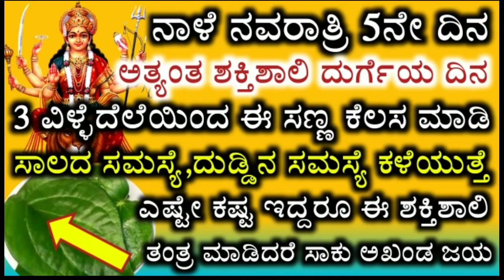ವಿಳ್ಳೆದೆಲೆಯಿಂದ ಈ ಸಣ್ಣ ತಂತ್ರ ಮಾಡಿ‌ದರೆ ಮನೆಯಲ್ಲಿ ದುಡ್ಡೆ ದುಡ್ಡು || Do this in home and see the changes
Money problems do this trick